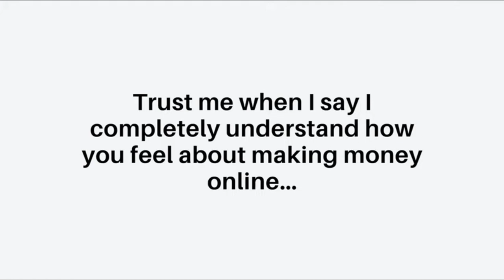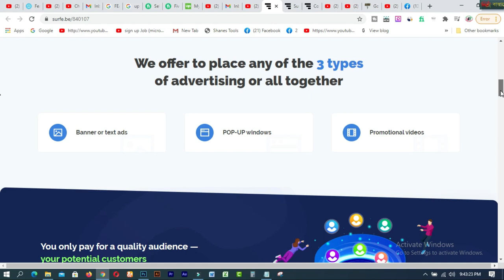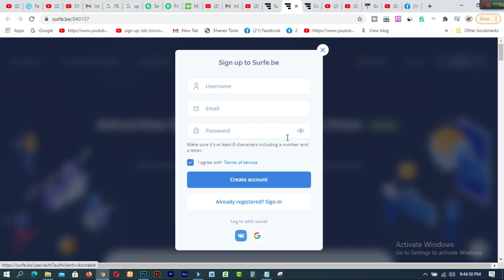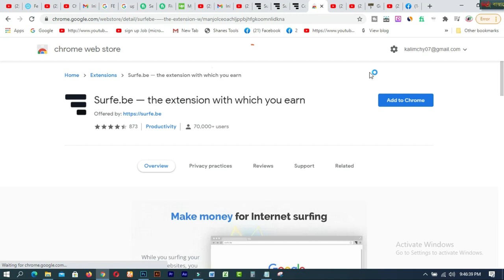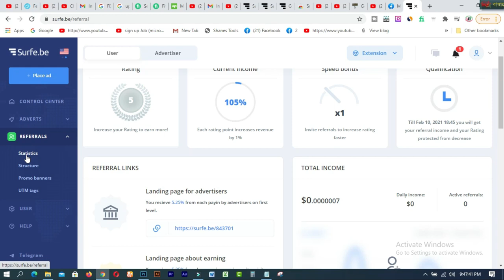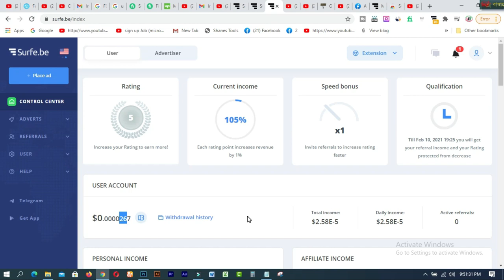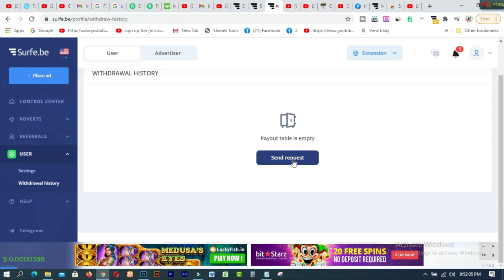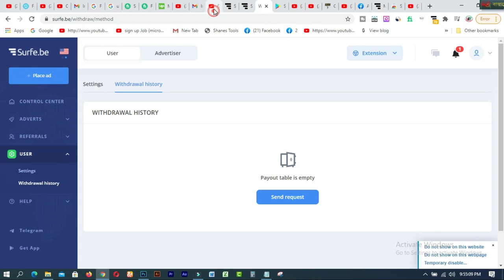Browsing করে ইনকাম করুন surfe be bangla tutorial Earn money online bd 2021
In this video  you will find Browsing করে ইনকাম করুন  surfe be bangla tutorial  Earn money online bd 2021. surfe.be is the best to earn by Browsing on your Mobile or Computer. Please watch the video.

Related Tags:- surfe.be bangla tutorial surfe.be surfe.be payment proof surfe.be withdraw surfe.be 2021 surfe.be account create surfe.be review bangla surfe.be tutorial bangla earn money online bd online income bangla online income bangla tutorial make money online earn money online how to earn money online pranto tech online earning legit sites best income site 2021

1. How to create a Fiverr account on android easily
2.9 free trusted sites for selling Logo-2019 II Amazing sites for selling logo
3.ঘরে বসে অনলাইন সার্ভে করে দৈনিক 12 ডলার ইনকাম করুন Best Online Surveys 2020
4.Need Donation For Education Top 16 Crowdfunding Sites for College and Educational expenses
5.Spin & Earn Money App Bkash App Payment | Online Income Bangla 2019
6. প্রতিদিন Zalinks থেকে অন্তত ৫ ডলার ইনকাম করুন Iসরাসরি বিকাশ পেমেন্ট নিন I BEST Copy Paste Typing-2020
7. বিকাশে ৫০ হাজার টাকা ইনকাম I Bkash Make Money Online 2020 I Online Income BD Bkash Payment.
8. how to sign up on 4 Microworkers websites to earn More -2019
9. Upwork English spelling test (US version) answers 2019
10. Upwork English spelling test (U.K version) and Answers 2019
11. 2019 Upwork Readiness Test and Answers ( GET 5 out of 5)

12. ৯ টি সাইট থেকে ফ্রিতে সহজে লাখ টাকার আর্থিক অনুদান নিন ।
13.9 free trusted sites for selling Logo-2019 II Amazing sites for selling logo
14. KajKey  -থেকে-আয়-করবেন-যেভাবে II how to earn by BID on KajKey
15.10 best & free fundraising websites for all-2019 II fundraising websites